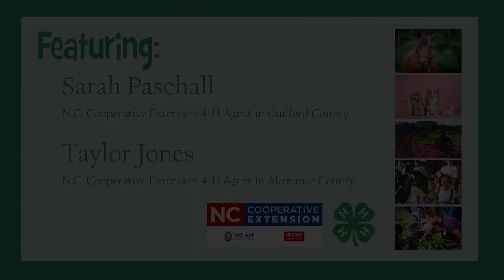Dogs - Living for 4-H Fridays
Join Sarah from N.C. Cooperative Extension in Guilford County as she talks about owning a dog!